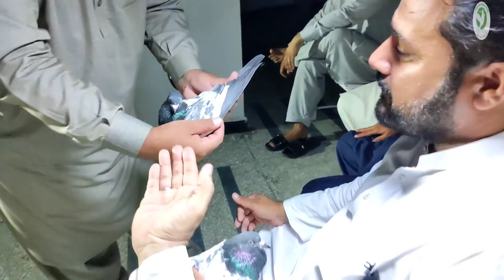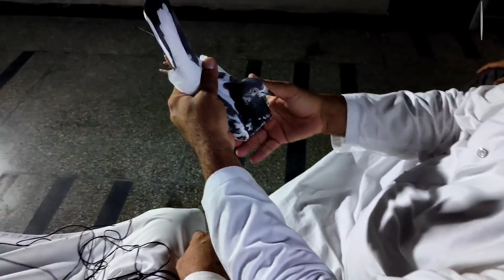Ustad Rashid Khan Of Rawalpindi || Beautiful Highflyer Pigeons Setup || Best Interview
USTAD RASHID KHAN OF RWP A VERY SENIOR PIGEONS PLAYER FROM PAST 40 YEARS ALONG WITH HIS FRIEND USTAD RAJA KHALIL HEERA AND SHIEKH ARSLAN AND USTAD HAMEED SHB THIS VIDEO CONTAINS COMPLETE DETAILS REGARDING HIS FAMOUS PIGEONS WEHRA BREED USTAD KHALIL 3 NUMBER AND OTHER KASOORI AND TEDDY PIGEONS MA SHA ALLAH.

ANY QUERIES REGARDING THIS VIDEO WILL BE ENTERTAINED ON FOLLOWING GIVEN NUMBERS.

آگر آپ کو ہماری ویڈیو پسند آئے تو چینل ضرور سبسکرائب کریں اور بیل بٹن بھی دبائیں شکریہ۔ آگر آپ بھی اپنے پرندوں کا شوق کروانا چاہتے ہیں تو دئیے گئے نمبرز پر رابطہ کریں شکریہ۔